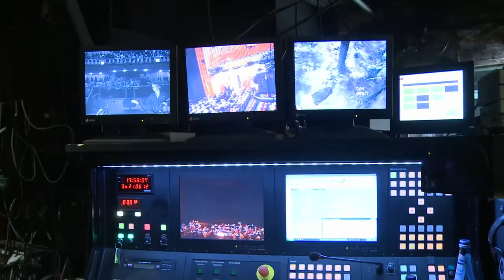ABSCHIED VOM SCHILLER THEATER Repertoire in der Saison 201617 Staatsoper Berlin HD, 720p